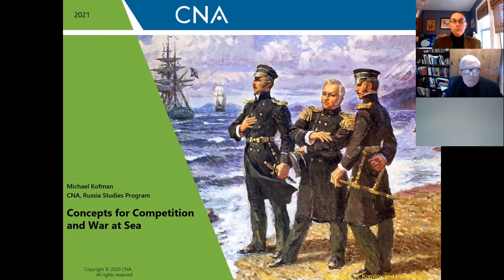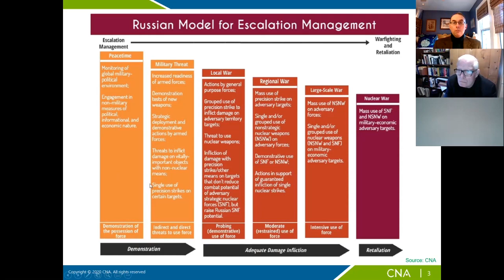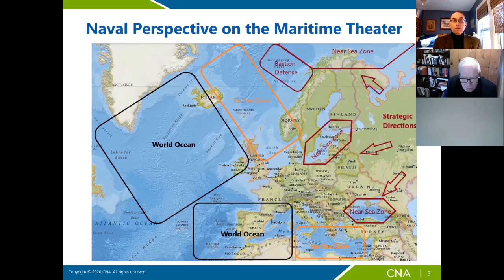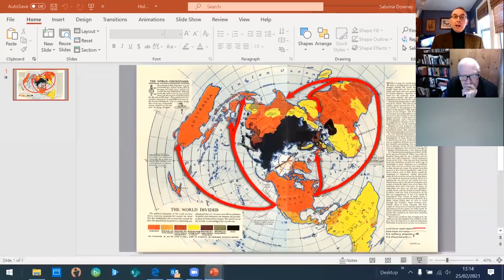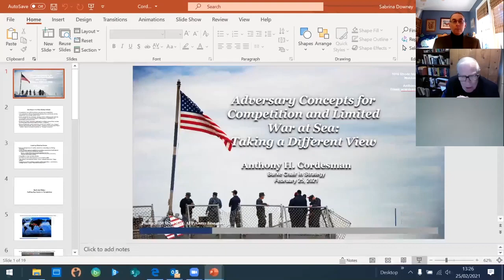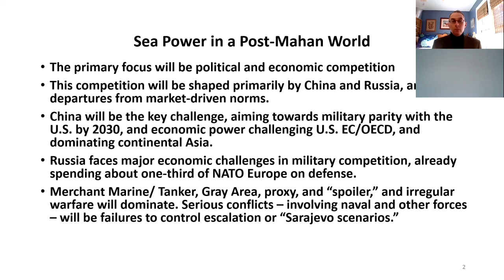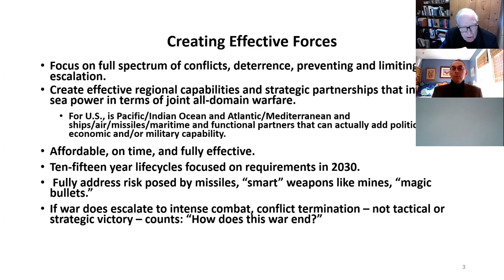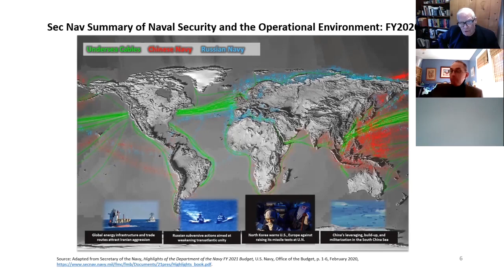Sea Power Conference 2021: Session One: Adversary Concepts for Competition and Limited War at Sea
Across the world, peer and sub-peer competitors are reconceptualising conflict. Rather than being a discrete phase of operations, short sharp periods of high intensity conflict are expected to interrupt periods of persistent lower intensity competition, before both sides disengage and return to competition. Whether one examines the Chinese concept of local war or Russia’s approach to escalation management, the underlying belief that conflict is likely to be a persistent but limited feature of interstate relations and that escalation is eminently manageable permeates adversary approaches to competition. This panel will examine the evolution in the strategic thinking of key competitors, and ways it will impact the maritime operating environment.

Chair:
Veerle Nouwens, Research Fellow, International Security Studies, RUSI

Speakers:
Michael Kofman, Senior Research Scientist, CNA

Professor James Holmes, Associate Professor of Strategy, US Naval War College - ‘Home Team vs. Home Team in the Western Pacific’

Professor Anthony Cordesman, Arleigh Burke Chair, CSIS - ‘The Real-World Challenges of “Naval” Joint All Domain Operations’